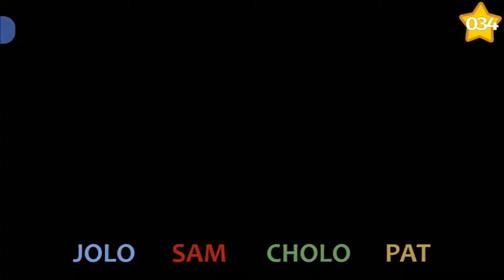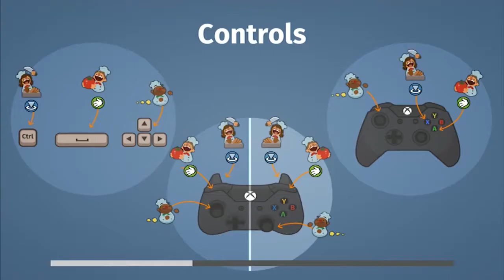CLOCKWISE CHAOS | Overcooked Part 11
We hate this stage. So much. That being said, this brings back memories of the four of us shooting in Sam's bedroom and Cholo getting a big splinter up his leg. Good times. Good times. Back to the video, today the boys try to coordinate themselves by doing things clockwise. True enough, the clockwise method goes chaotic in less than a few minutes.

Overcooked is a co-op cooking game for up to  players. Each level has a different kitchen layout and players must prepare the meals for their customers before said customers leave. At the end of each level, players are given a rating out of 3 stars depending on how fast they did the orders and how many coins they got.